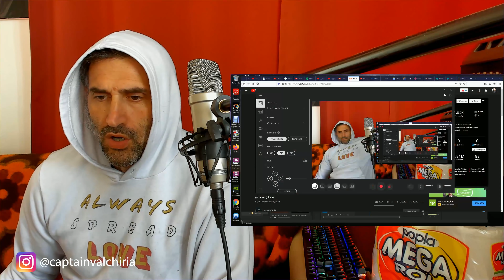Alip ba ta gedabrul (blues) reaction and kind of cover collab (raw improv.)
My Novel - Dreams from the Sky